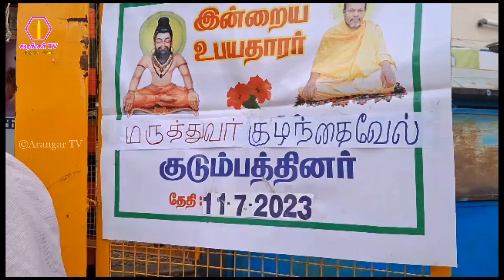நாமக்கல் கிளை சங்கம் சார்பாக அருட்கஞ்சி வழங்குதல் - 11.07.2023